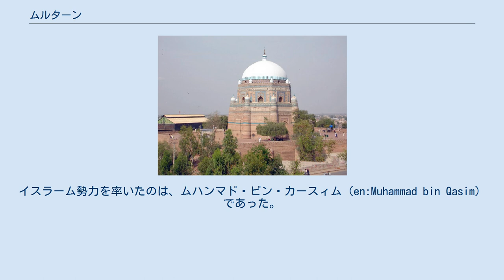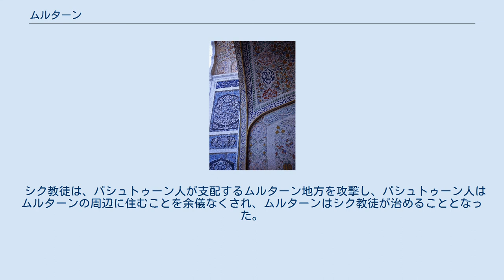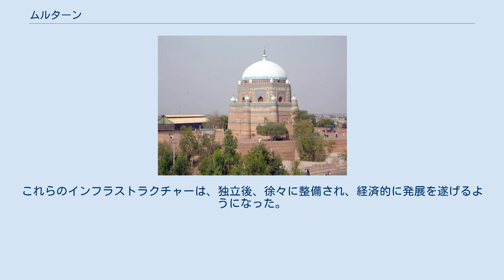ムルターン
パンジャーブ_(パキスタン)
ムルターン（Multan、ウルドゥー語： ملتان‎）は、パキスタンのパンジャーブ州 ムルターン県の県都である。
ムルタンと表記されることもある。
人口380万人（1998年の国勢調査）でパキスタン第6の都市にあたる。
インダス川支流のチェナーブ川の東に位置し、カラーチーから陸路で966 km，地理的にはだいたいパキスタンの中心部にあり，道路，鉄道，空路などの集まる交通の要衝である。
 ムルターンは「ピール（スーフィーの聖者）と聖堂の街」として有名で，街にはバザール，モスク，聖堂や壮麗な墓廟がひしめいている。
 ムルターンは、南アジアの中でも最古の都市のひとつである。
サンスクリットで、Mūlasthānという言葉が現在の都市の名前の由来である。
これまでの考古学調査からムルターンは、モヘンジョ・ダロあるいはハラッパーなどと同時期に興った都市の1つであると考えられている。
古代インドの叙事詩『マハーバーラタ』では、Malāvaで登場した。
 ムルターンを最初に征服した外国の勢力はアレクサンドロス3世であるといわれている。
その後、ムルターンは、グプタ朝の領土の一部になった。
 712年、シンド人に引きつられる形でイスラーム勢力がムルターンに侵攻した。
イスラーム勢力を率いたのは、ムハンマド・ビン・カースィム（en:Muhammad bin Qasim）であった。
カースィムの侵攻により、ムルターンにもイスラームがもたらされることとなったが、ムルターンはそれでもなお、一独立勢力として維持してきた。
しかし、1005年、ガズナ朝のマフムード（Mahmud of Ghazni）であった。
マフムードは、ムルターンにあった太陽寺院や偶像の破壊を実施した。
 マフムード1世。
ムルターンを征服した。
 1150年代に遡るシャー・ガルデズ墓廟 ムルターンの中世は、スーフィズムの中心であったことが分かっている。
その証は、現在のムルターンには数多くの聖者廟（ダルガー）が残されていることから明らかである。
例えば、モンゴルの征服時代に、殺戮を止めるように説き伏せた聖者バハー・ウル・ハックのダルガー、「世界の柱」を意味するシャー・ルクネ・アーラム（建設は14世紀のトゥグルク朝時代、もともとはトゥグルク朝の皇帝ギヤースッディーン・トゥグルクが自らの廟のために建設した）、1380年ごろに建設されたシャー・シャムス・タブレーズのダルガーなどである。
 グジャラート・スルターン朝のスルターン、マフムード・シャー1世（マフムード・ベガダ）の治世に、ムルターンからロマニ系のムルターニーがグジャラートやパンジャーブへ移住した。
 時代を経て、ムガル帝国の時代は200年間続いた。
1735年には、当時、ムルターンを支配していたナワーブ・アブドゥル・サマド・ハーンの命令により、イドガー・モスクが建設された。
 1735年創建のモスク 1757年には、アリー・ムハンマド・ハーンによって、アリー・ムハンマド・モスクが建設された。
現在、ムルターンに残る建物の多くがこの時代に建設されたものである。
当時のムルターンは農業生産が向上しており、このような建設事業が可能となった。
 その後、しばらくの間、ムルターンは、アフシャール朝のナーディル・シャーの支配を受けたが、幸いにも破壊をまぬかれることができた。
 ムルターンは、ムガル帝国の衰退を目撃することで、難しい時代を経験してきた。
アフマド・シャー・ドゥッラーニーが創設したアフガン人王朝のドゥッラーニー朝が衰退すると、ムルターンはパシュトゥーン人の支配を受けた。
 シク教徒は、パシュトゥーン人が支配するムルターン地方を攻撃し、パシュトゥーン人はムルターンの周辺に住むことを余儀なくされ、ムルターンはシク教徒が治めることとなった。
しかし、シク教徒の支配は長く続くことはなかった。
徐々にパンジャーブ地方にはイギリスが勢力を拡大していったのである。
イギリスとシク教徒の間で戦闘が行われた（シク戦争）。
 最終的にはイギリスが支配することとなった（British India）。
 1947年にパキスタンが独立すると、ムルターンはパンジャーブ州に所属することとなったが、植民地時代にはわずかに鉄道が建設されただけであり、独立当時のムルターンは、産業、病院、大学といった社会的なインフラストラクチャーの全てが欠如していた。
これらのインフラストラクチャーは、独立後、徐々に整備され、経済的に発展を遂げるようにな...